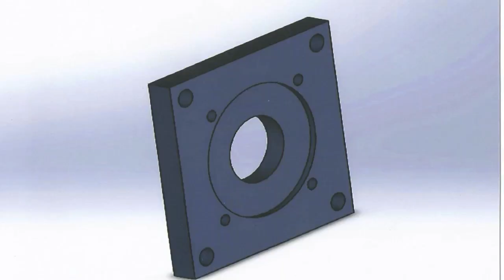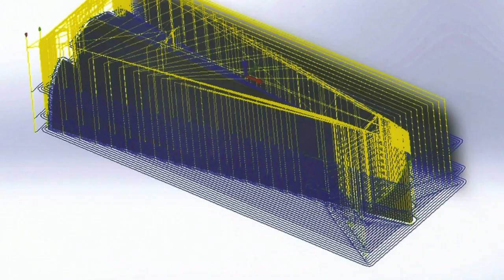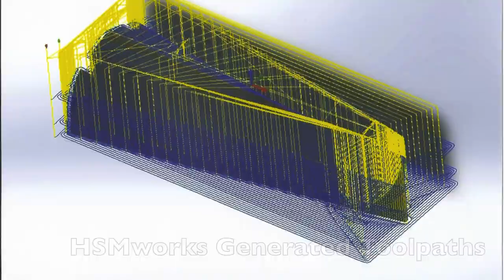MIT Maker Portfolio Submission CNC Machine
Here's the video I made for the maker portfolio part of the MIT first-year application. Unfortunately I wasn't accepted. However, I'm making this video public to encourage everybody to follow their dreams. MIT, we shall meet again.
The background music is the soundtrack to the show 'How It's Made" I thought it would be appropriate.
If you'd like to see other cool projects please checkout my